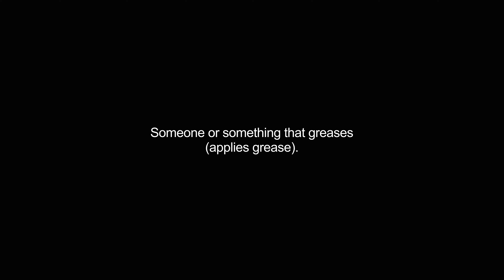greaser video Dictionary meaning and pronunciation